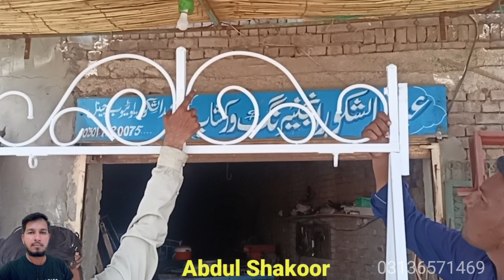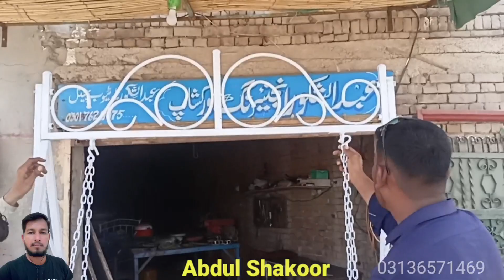how to make sawing jhula | swing | chair jhula | jhula price | iron swing | abdul shakoor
how to make sawing jhula | swing | jhula | chair jhula | jhula price | abdul shakoor
Abdul Shakoor
iron jhula
metal jhula
iron swing